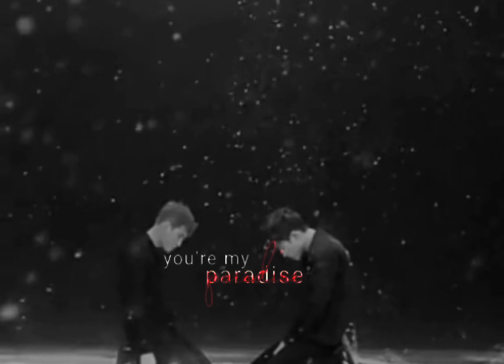EXO // SAD EDITE 🖤 U MY PARADIASE